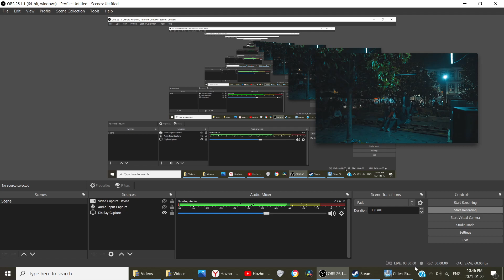Cussanovsk 3 - Mega Metallurgy District Cities Skylines